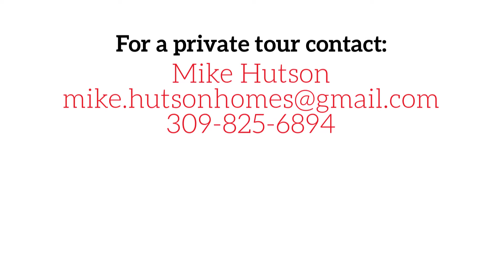21 Spring Ridge Circle by Mike Hutson visuallyhome.com